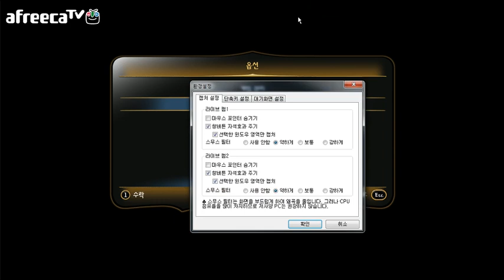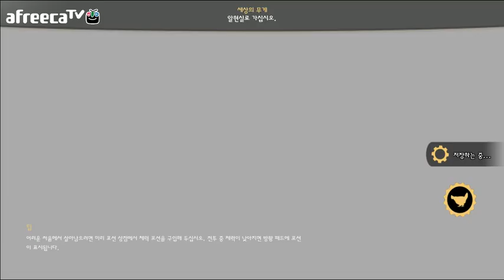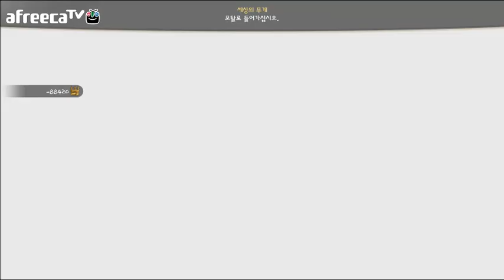검은네로] 페이블3 - 착한 빛쟁이왕- [9]